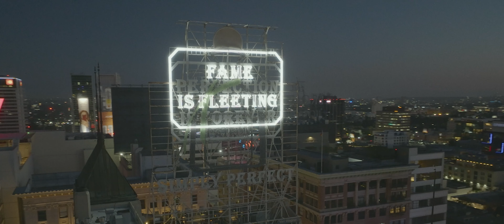Josh Mckoy - Everywhere feat. Remy Rock (Official Video)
STORY BY:
Josh Mckoy
& xxQü

STARRING:
Josh Mckoy - @iam.joshmckoy
Fulani Bahati - @queenfu
Remy Rock - @remyrocklive
Iyesha Damali - @iyeshadamali

DIRECTOR:
xxQü

DIRECTOR OF PHOTOGRAPHY:
James Smith

EDITED BY:
James Smith

PRODUCERS:
Josh Mckoy
& xxQü

1st ASSISTANT DIRECTOR:
Berany

WARDROBE STYLIST:
xxQü

WARDROBE CONSULTANTS:
Troi Haynes
Micah McDonald
Doug Hickman Jr.

THANKS TO:
Cyril “Seven”
Emily Smith
Kit Kat
Jeremy Gomes
Cam Ro
Ahnaf (skater)